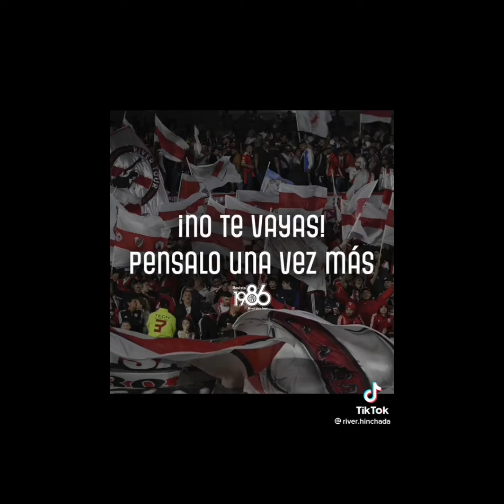Muchas Gracias Muñeco ⚪🔴⚪